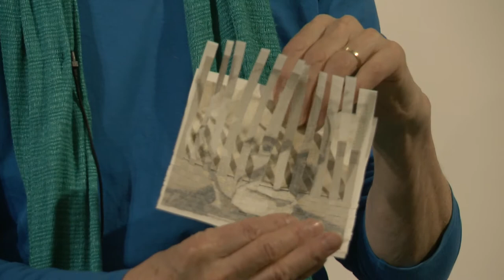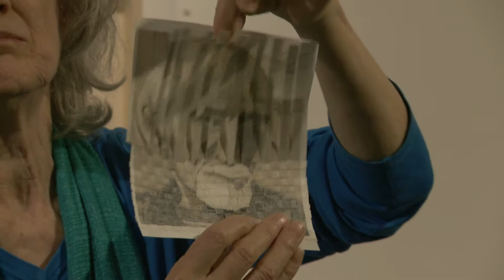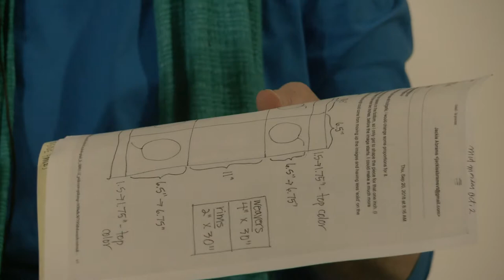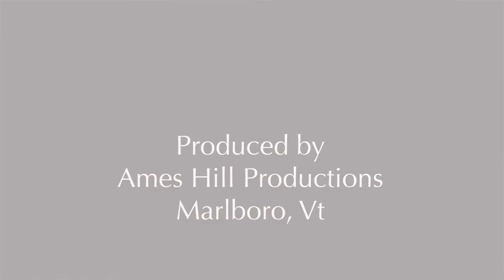Mitchell Giddings Fine Arts: Deidre Scherer and Jackie Abrams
Mitchell Giddings Fine Arts presents Deidre Scherer and Jackie Abrams.